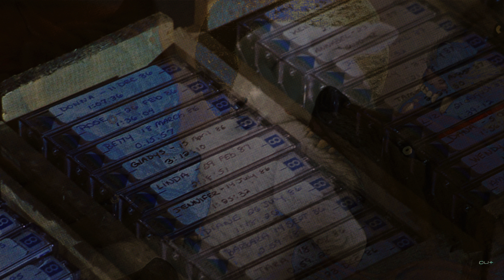100X – Fast Loot Tactics